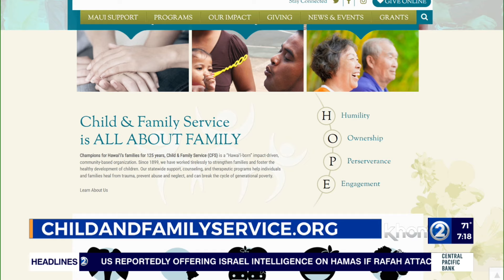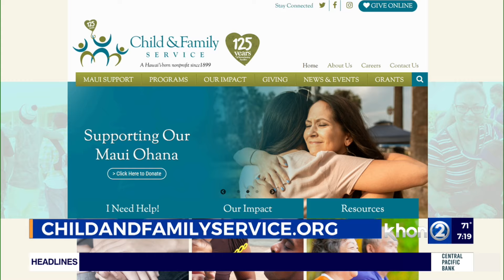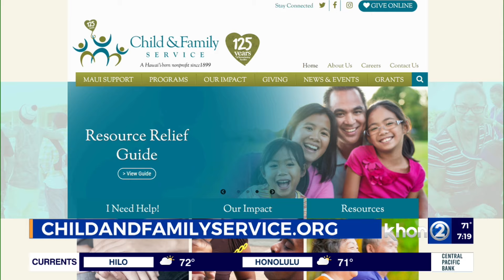Free foster parent sessions available for Big Island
This month is National Foster Care Month, and Child and Family Service is hosting a free, virtual prospective foster parent session for Hawaii Island residents.